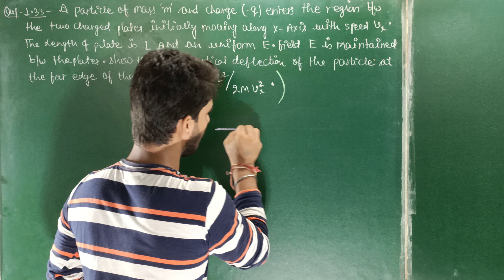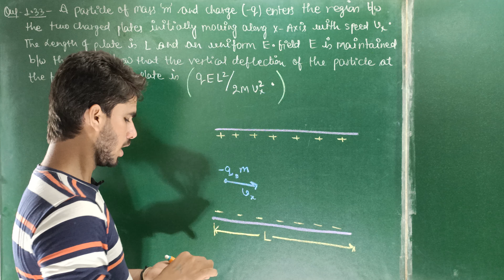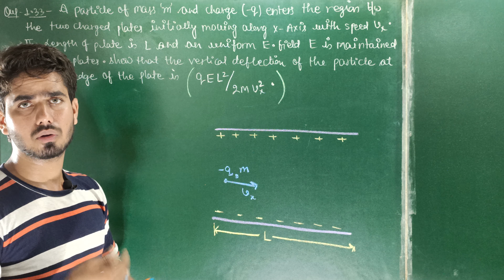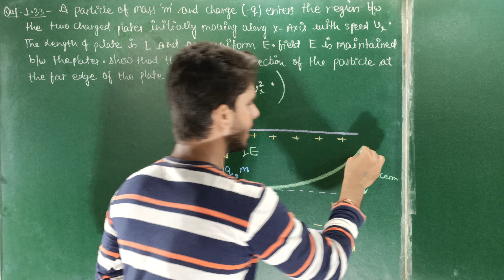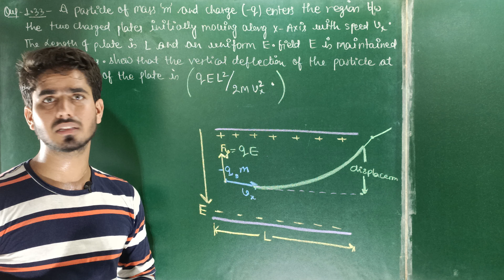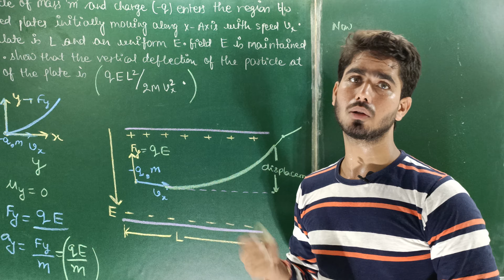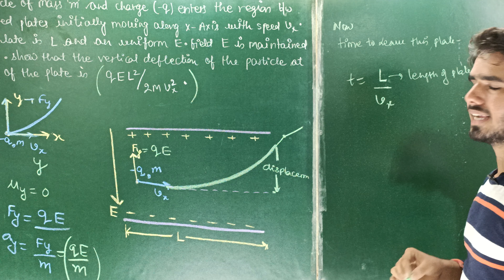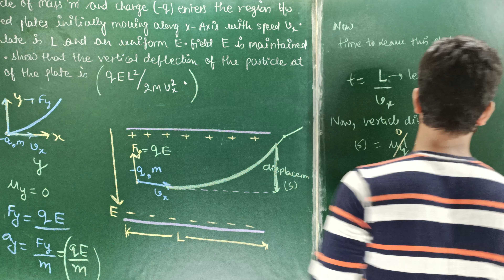Electric Charge & Field || Additional Exercise Ncert Question 1.33 // 12 CBSE IIT JEE NEET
Download Hand Written, NCERT Questions ( Example , Exercise, Additional Exercise ) PDF Notes =

 ✓ In this video i have explained about the ELECTRIC CHARGE & FIELD ADDITIONAL EXERCISE NCERT QUESTION NO- 1.33

   ✓ For any doubt you can ask in comment section..